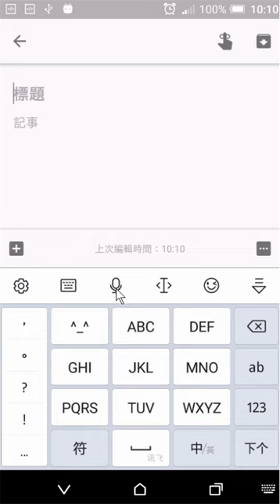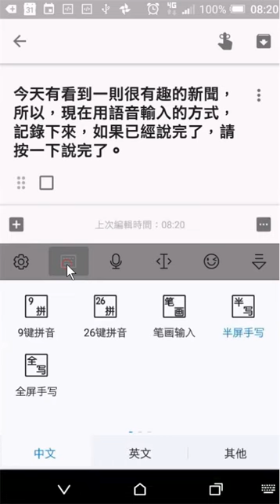行動裝置APP：訊飛語音輸入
此影片為「「Google 語音輸入法」、「訊飛中文語音輸入法」APP ，讓智慧型裝置也能輕鬆「離線」進行語音輸入！
」文章中的教學影片！